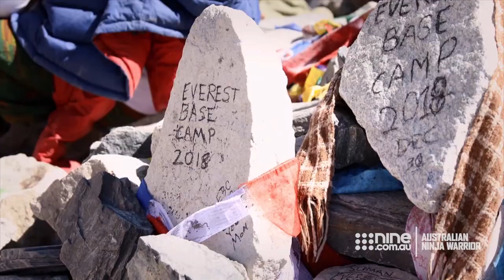Matt Laycock makes an impressive debut in Heat 3 | Australian Ninja Warrior 2020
The new Ninja reveals his inspiring backstory before a strong performance on Australian Ninja Warrior 2020.

Australian Ninja Warrior moves to Melbourne and is taken to a new level. Ninjas come face to face with mind-blowing new obstacles and for the first time a winner will be crowned. Join hosts Ben Fordham, Rebecca Maddern and Freddie Flintoff.